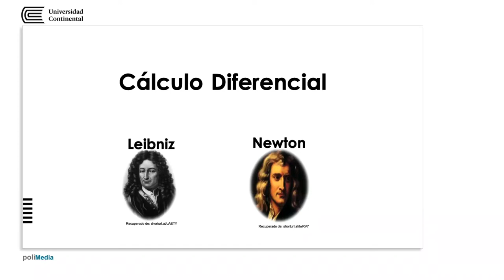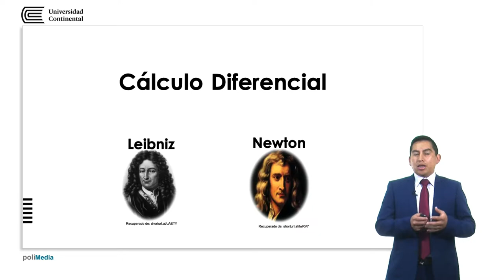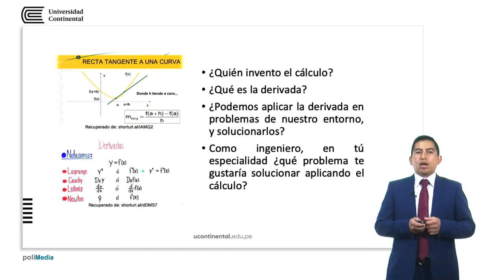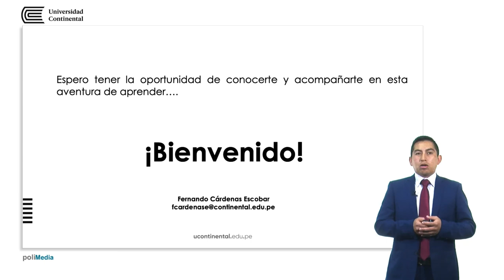Presentación de la asignatura: Cálculo Diferencial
Fernando Cárdenas Escobar docente de la asignatura.